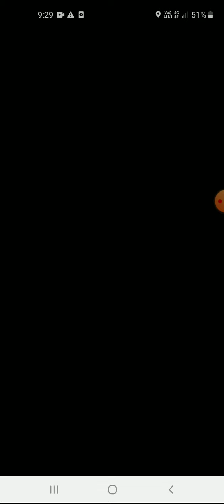Random combo pokemon go battle/insane comeback!!!